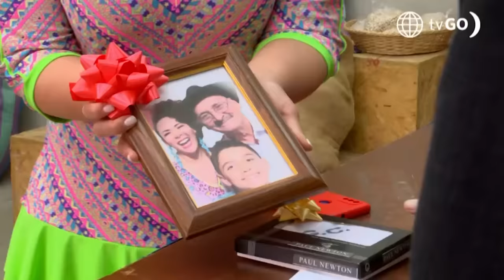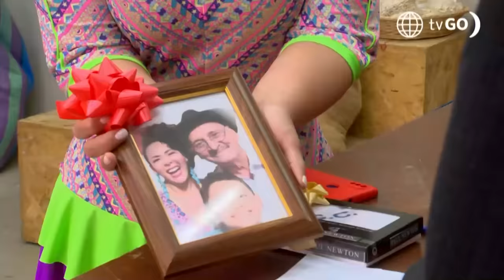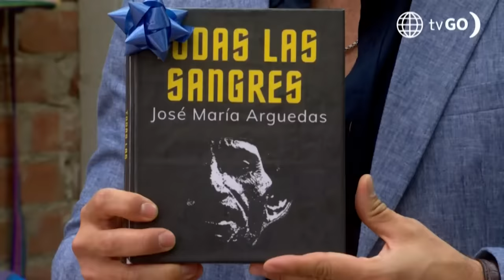Al Fondo hay Sitio 11: Todos intentaron convencer a don Gil para que les done su casa (Capítulo 468)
¡SE PASARON!
Todos en las Nuevas Lomas se pusieron las pilas y le ofrecieron a don Gil los mejores regalos para intentar convencerlo de que les donde su casa. ¿Alguien logró el objetivo?